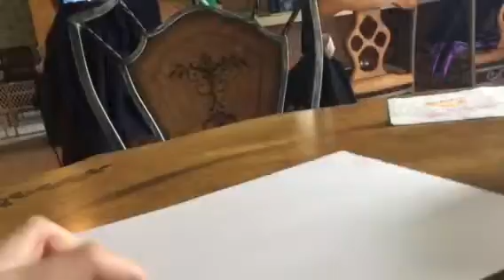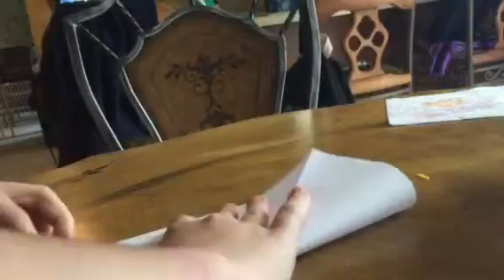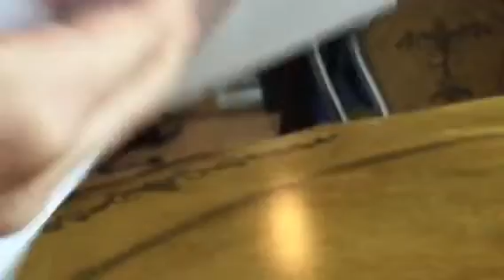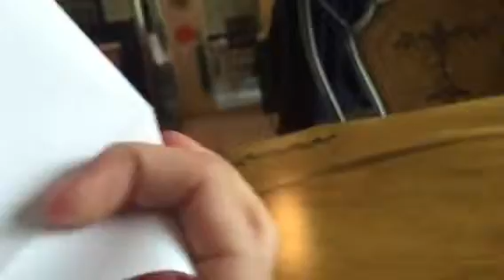Origami paper box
Folding paper box